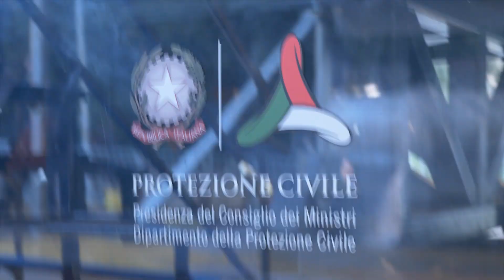L'allestimento della mostra "Terremoti d'Italia" al Forum europeo – EFDRR 2018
L'allestimento della mostra "Terremoti d'Italia" in Viale Pasteur, nel quartiere Eur di Roma, nell'ambito del Forum europeo per la riduzione del rischio (EFDRR-European Forum for Disaster Risk Reduction) / Roma, 20 novembre 2018.